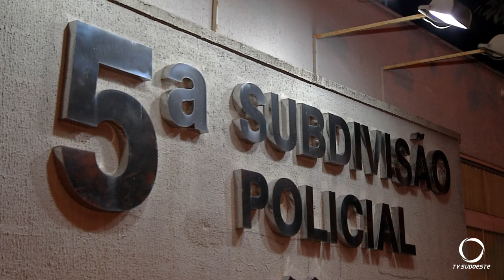Acusado de praticar um assalto foi preso neste final de semana em Pato Branco